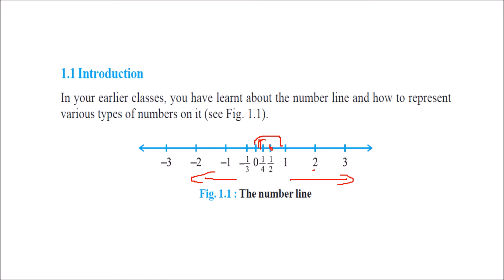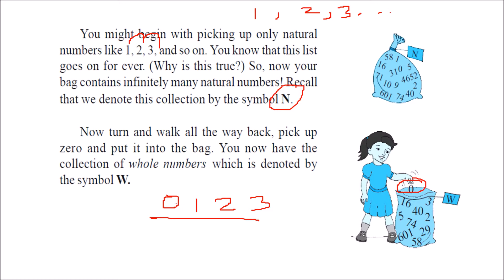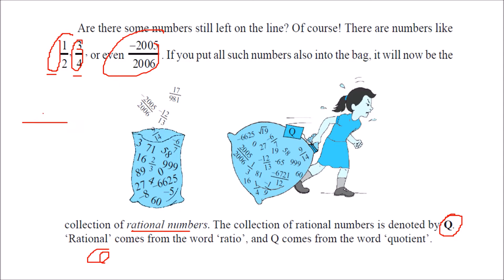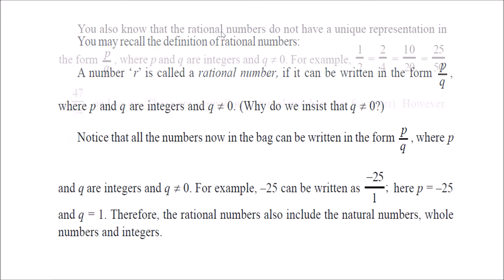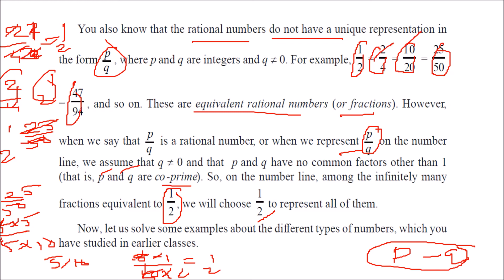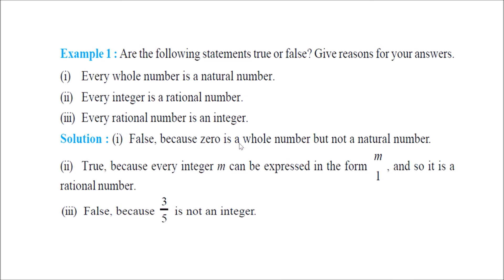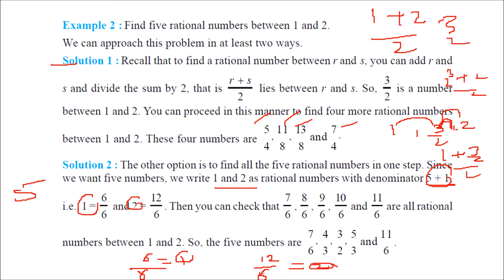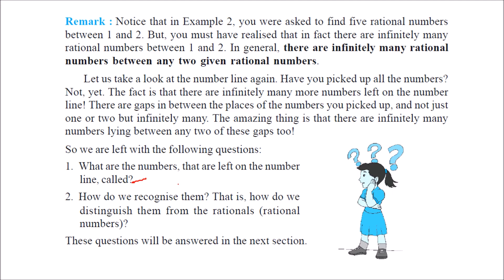Introduction in NUMBER SYSTEMS in HINDI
Fundamentals of Digital Circuits

Principles of Digital Electronics

Digital Electronics and Logic Design

Digital Computer Electronics

Modern Digital Electronics

Digital Electronics-GATE, PSUS AND ES Examination